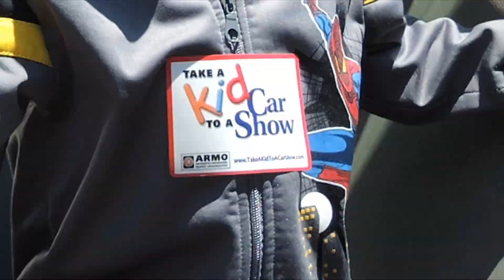Big rigs come to Shrewsbury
The Paul Smith Library of Southern York County brings back the Truck Zoo for families of all ages to enjoy.